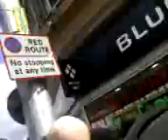The Peckham Post Riots Day 2 Part 4 Of 6 9th August 2011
Ed Milliband Interview Stafford Blake Ask's The Question's Like I Was Parky...